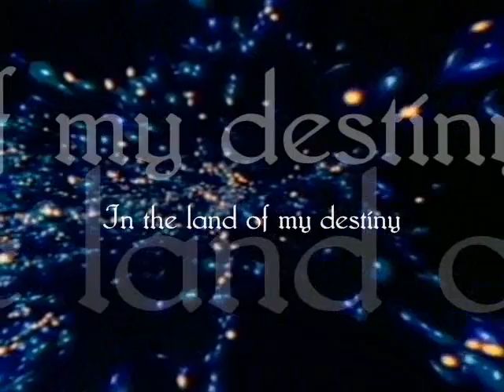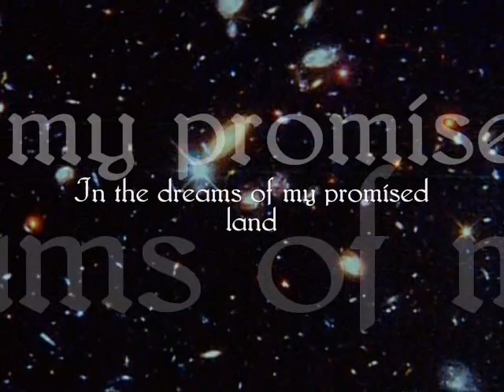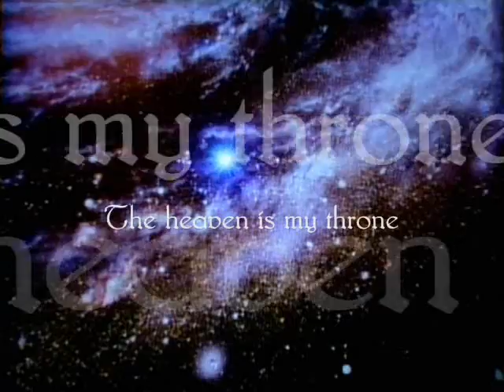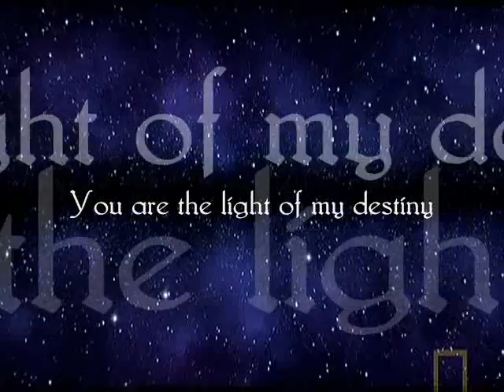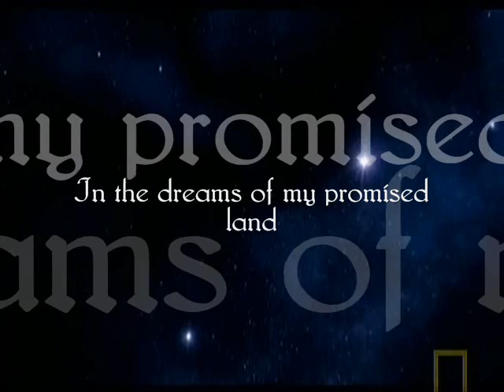Narsilion My Pagan Land 2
The name Narsilion comes from Elfish, meaning song of the Sun and Moon. Narsilion are a Spanish-based trio who produce gorgeous fantasy ethereal folk. Fans of the neo-medieval and heavenly voices genres would also find much to adore in their music.

Abstain only electronic lovers. This is a record for the senses: the taste of poetry and the smell of melancholy. Visions of lost worlds and arrangements so delicate they caress you. The possibilities this Spanish trio opens with two vocalists, male and female, make this record richer and fuller, and the flute work that accompanies all melodies and creates its own atmospheres gives their proposal yet another original element. The record includes songs that go from the light dark folk of the exquisite "Winds of Eternal Prophecies" to the medieval and heavenly voices touches of "Autumnal Equinoxe" and "Faraway". Sung and recited in English, Catalan and Spanish, the work dedicated to the evocative lands of "Monsterrat' & 'Montsegur" take a special meaning in the regional language. A tale that will take you back to times forgotten, where honor was clean and honesty was a faith, a place where myth and reality clasped hands every day. That is "Arcadia", listen to Narsilion and loose yourself to it.

In a short period of time, Spanish based Narsilion have managed to climb to the summit of neoclassical, heavenly voices and folk music. Their combination of diverse styles; dark and martial while remaining sweet and rich with fable have attracted a large public in the small world of dark folk and medieval sounding music public. Especially their second record, 'Arcadia', has been the ear catcher. It easily sold out, boasting of a delicate dig pack design full of fabled lands and long lost beauty.